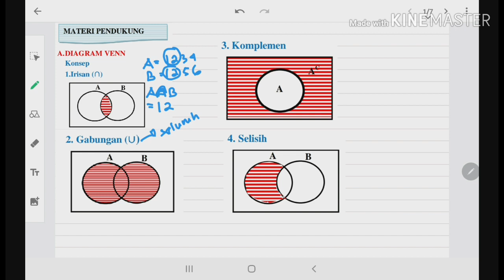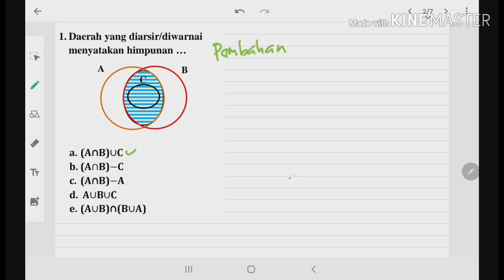PREDIKSI TPS UTBK 2020 MATERI KUANTITATIF HIMPUNAN PART 3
Video ke 3 ini berisi  materi dan soal  tps  kuntitatif khusus  HIMPUNAN.  Nantikan video lanjutan  untuk  materi  kuantitatif yang dibahas per SUB BAB agar lebih terstruktur dan  memudahkan adik-Adik dalam mempelajari Materi TPS  UTBK 2020.